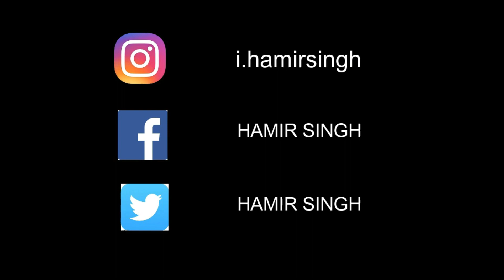DRAWING GURDAS MAAN - HAMIR SINGH JR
Thanks friends for giving time to read description of such a youtuber like Love you all . Today i am drawing legend punjabi singer gurdass maan sir favourite of all especially favourite of my mom dad . comment down below how was it if you like thnx and if not just mention down below i will definitely improve . Love my supppoerters , motivators family .